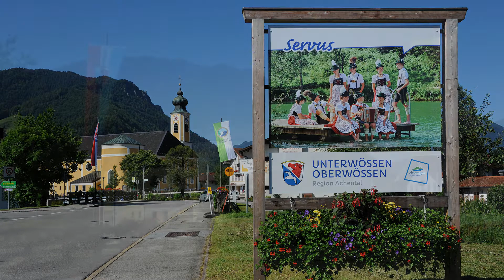Chiemgau - Gaudirndldrahn Unterwössen 2016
Jedes Jahr Ende Juli finden im Chiemgau die traditionellen Gaufeste statt. Beim Dirndldrahn geht es nicht nur um das Gwand, sondern um die Haltung, die parallele Fußstellung, um die Einhaltung des Tanzkreises und um das perfekte Einfangen des Dirndls beim Drahn durch den Burschen. Veranstalter im Jahr 2016 waren d'Achentaler in Unterwössen.